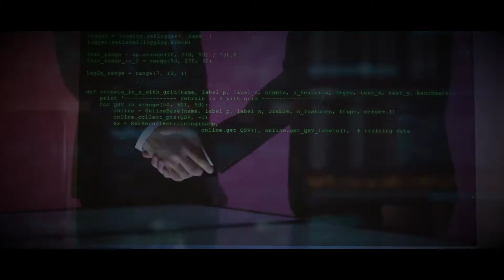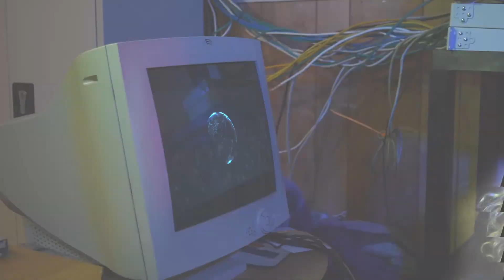Abstraction Episode 08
Having been fired from Osiris, Riley seeks out Shai's secret lair.